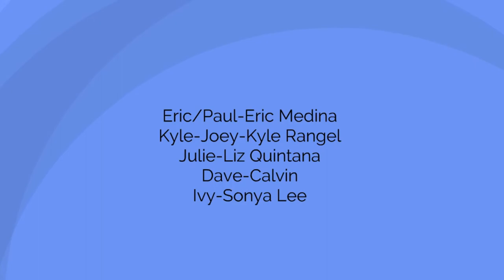Mallables: Country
+13-DL Eric and Liz goes Country